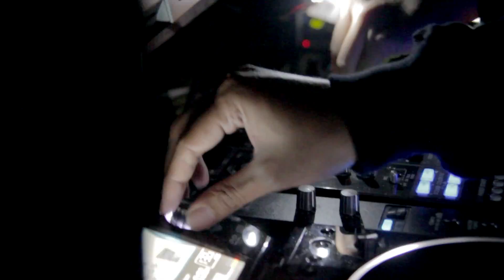HOUSEMEISTER / MJOLNIR / DJANGO / ANDRE KNIGHT - ASHRAM x DEADREC PRESENT @ FITZROY JAKARTA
WE LOVE TECHNO !

Song : Daniel Avery - Naive Response

Thanks to :
AYCB - BNR - Detour Asia - ASHRAM - DEADREC - FITZROY